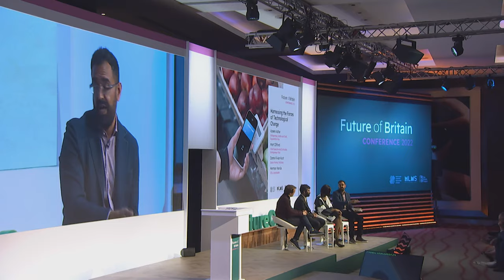How Can we Harness Technological Change?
How can we encourage the public and private sectors to shape their development better?

Founder of Exponential View Azeem Azhar leads a discussion on what the tech revolution means for business and politics alongside Matt Clifford (co-founder and CEO of Entrepreneur First), Dame Vivian Hunt (senior partner of McKinsey & Co) & Herman Narula (co-founder and CEO of Improbable).

In June 2022, we hosted a conference in partnership with My Life My Say and The Britain Project, setting out the challenges Britain faces and the answers needed to solve them and secure Britain’s future.

or FutureOfBritain